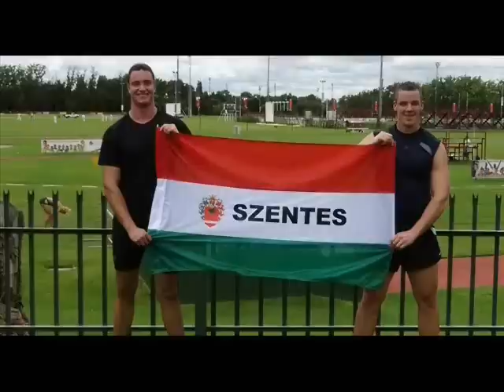Discus throw training 2014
Music: 1.Camo & Krooked - Watch It Burn (Ft. Ayah Marar)(Incl. Video)  2.Wilkinson - Afterglow